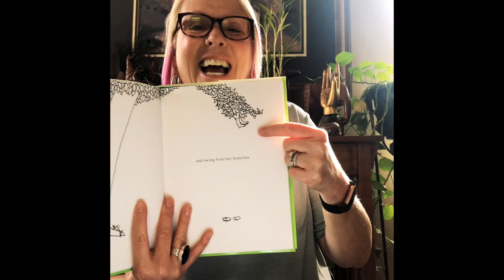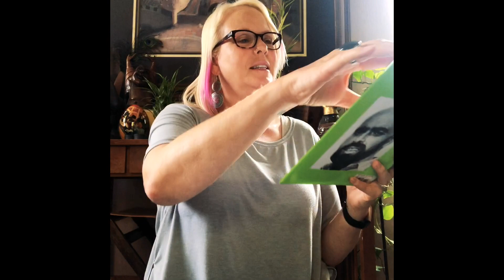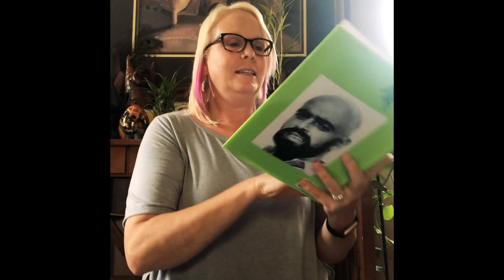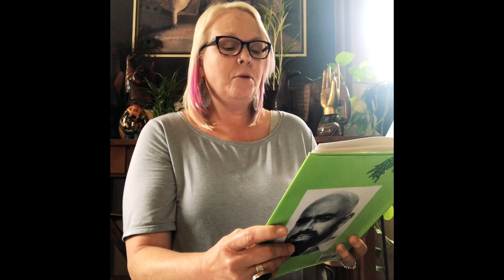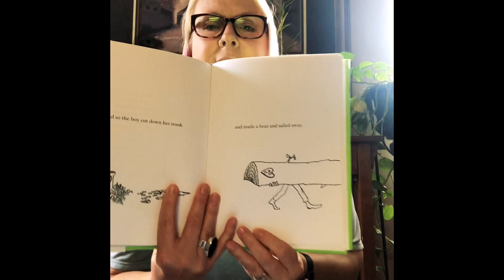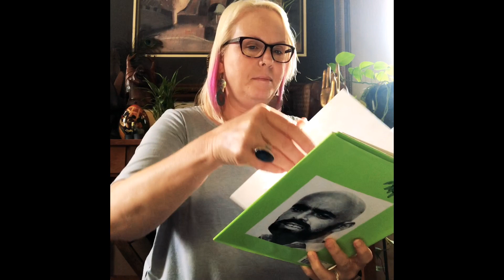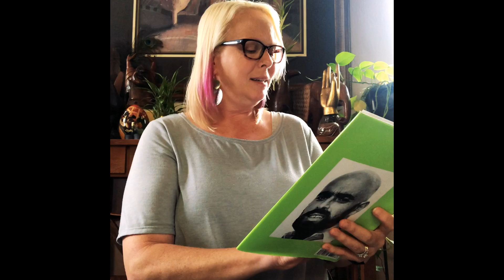DBT Kid's Class - Lisa